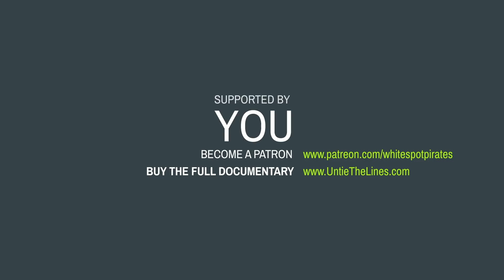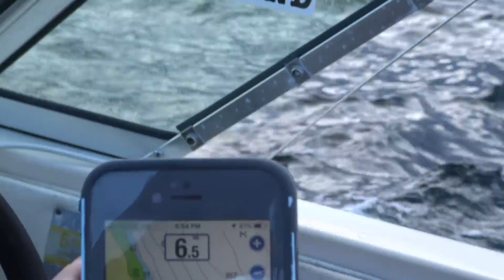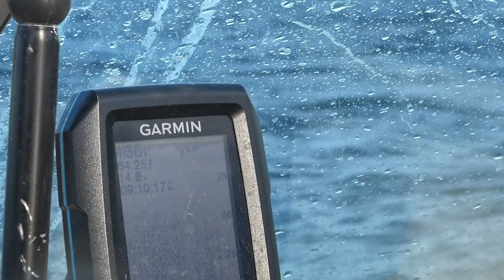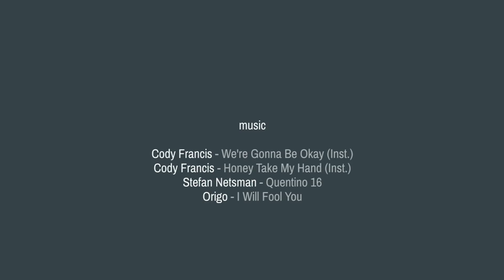When in Rome, do as the Romans do: Learning how to catch SALMON in CANADA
A huge THANK YOU to Stanley who was so kind to take me out in his little boat to give me a crash course in how to catch Salmon.

This episode is all about meeting people during my travels. I am always amazed how many beautiful souls cross my wake. Wildlife and landscape are breathtaking, but often it's the people that make an even longer lasting impression. I am truly gratful for all the enriching encounters that have taught me so much about various aspects of life.

But what fills my heart with joy even more is that meeting all these wonderful peopele in different parts of the world makes me believe in the kindness of human mankind. It shows me that people are good and it strenthens me to be kind and helpful to strangers to pass on the love. Thank you for that!

Ahoy,

Nike c/o SV Persistence

or